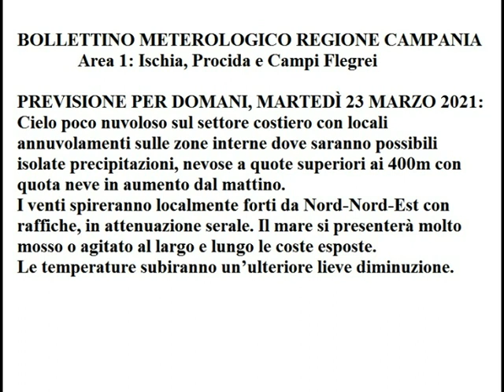Isola d'Ischia: Previsione meteo del 23 marzo 2021